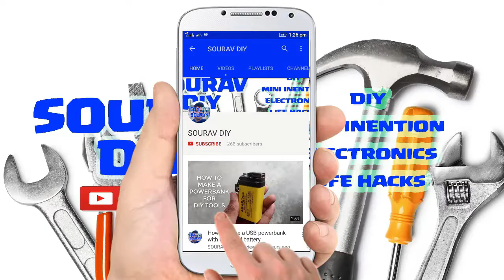How to make Anti-Theft door alarm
How to make Anti-Theft door alarm for home security

Materials required-
9v battery
Buzzer
Switch
Clip
Paperboard
Wires
Glue gun

Activate at night before sleeping , you will be notified when thief enters yours house

Sound is too loud that everyone can hear